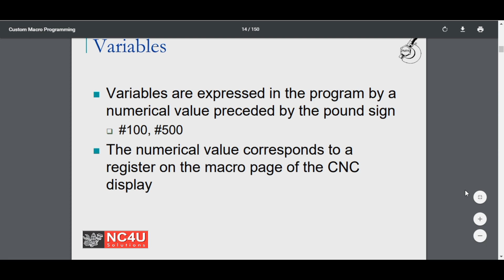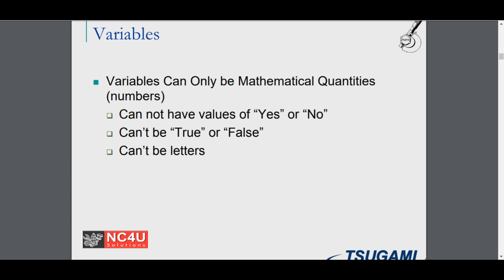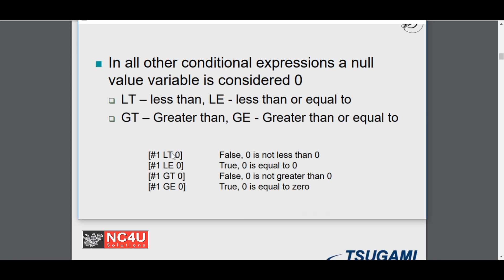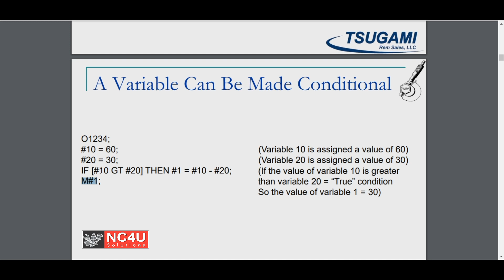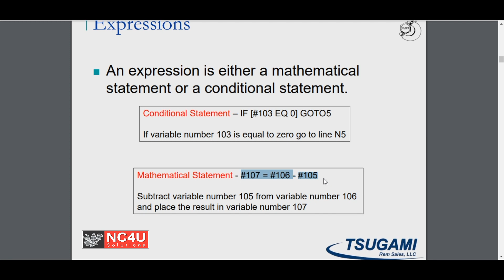VLOG8- How to understand macro program ? - TAMIL - NC4U SOLUTIONS -CNC Training